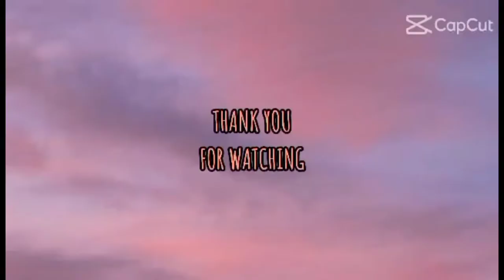mother's day Bonding Team Angels warriors